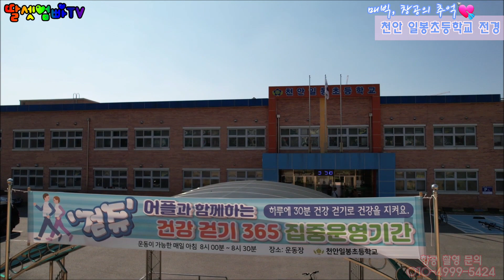천안 일봉초등학교 전경, K-Tour, Cheonan Ilbong Elementary School in Korea, 매빅에어2S, Mavic Air2S[딸셋엄빠TV: 항공촬영]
참여와 소통으로 꿈을 키우는 행복한 학교
천안일봉교육

교명: 천안일봉초등학교
주소: 충남 천안시 동남구 다가2길 3